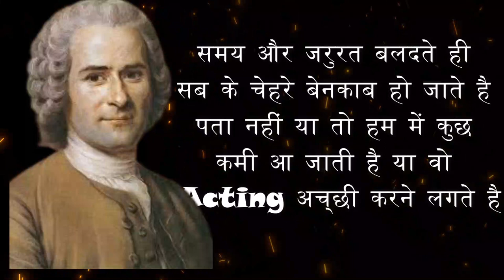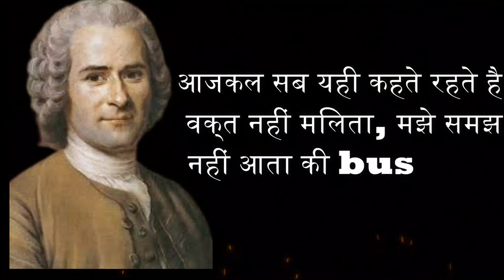फ्रेंच दार्शनिकों के विचार | Famous Quotes in Hindi | psychology facts in hindi | Wisdom quotes